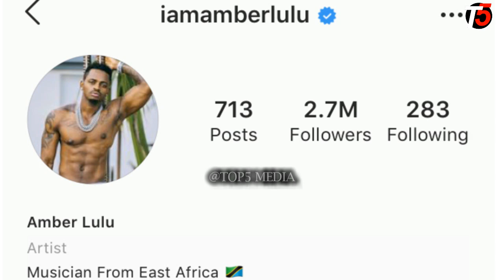DIAMOND KUMUOA AMBER LULU WAANIKA PENZI LAO HADHARANI